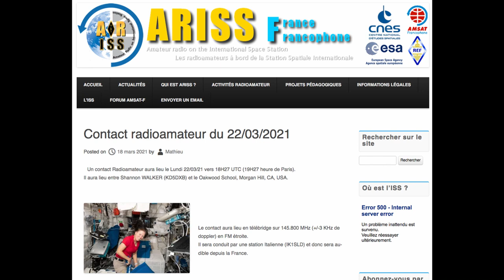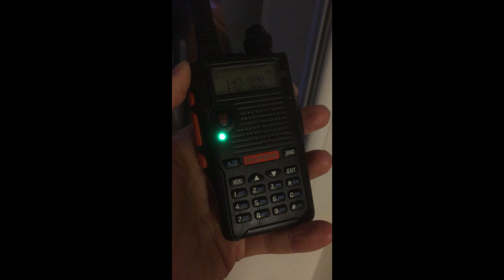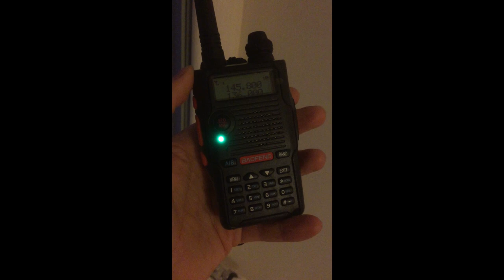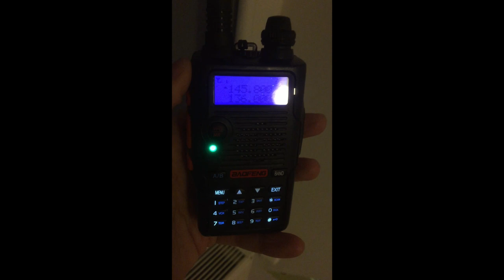Ecouter l'ISS en direct depuis sa fenêtre ! Contact radio avec l'astronaute Shannon WALKER.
Ecouter l'ISS en direct depuis sa fenêtre !

Contact radio avec l'astronaute Shannon WALKER et une école, le 22 mars 2021.